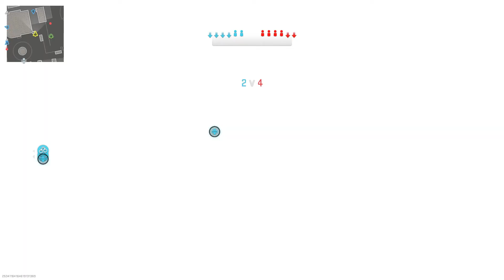​M​o​d​e​r​n​ ​W​a​r​f​a​r​e​​ ​I​I​ ​BETA - Prisoner Rescue - Gameplay(No Commentary)